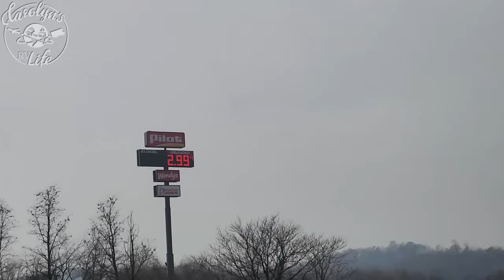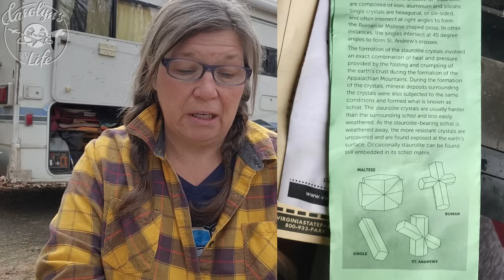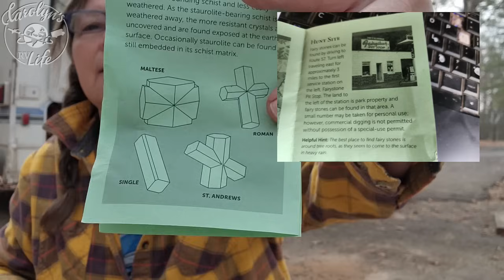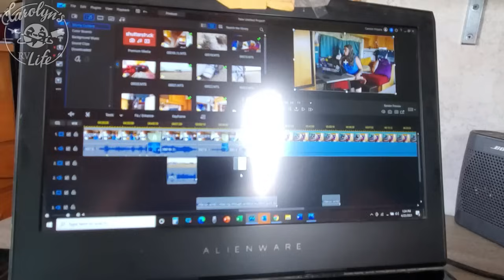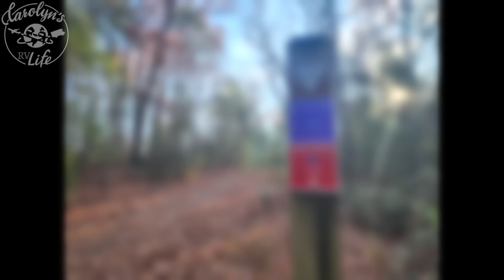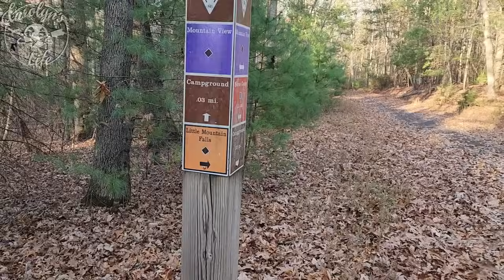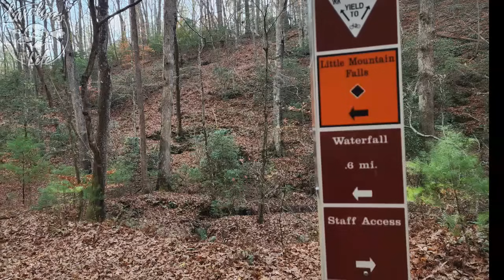A Virginia State Park Mystery and a Waterfall Hike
Thank you Patron Video Producers: Donna, Melissa and David, Heather

CAMERA GEAR
Cell phone camera -Samsung Galaxy S22 Ultra
Video Editing Software: Cyberlink Power Director 365.
Music Purchased through:
*Envato Millions of songs, sound effects, images and video: BROWSE FOR FREE
Dec 2 and 3rd downloads Envato